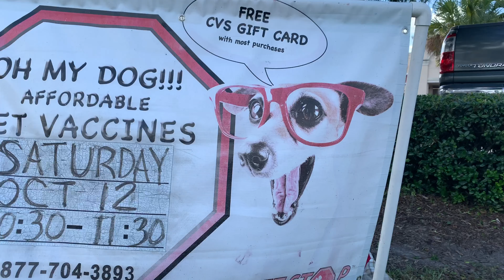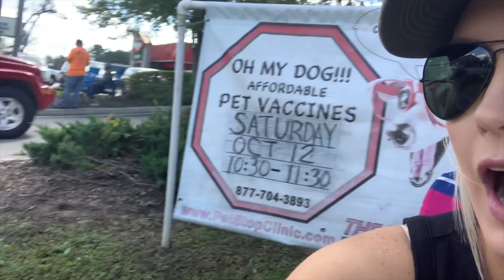Our Old Stomping Grounds ...